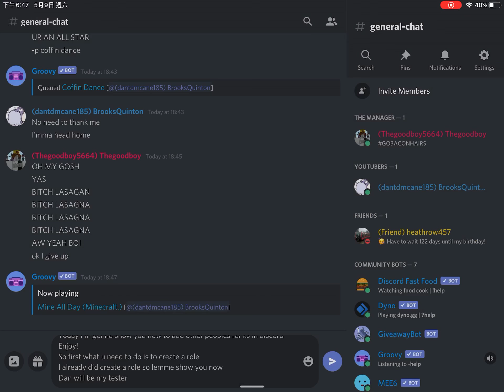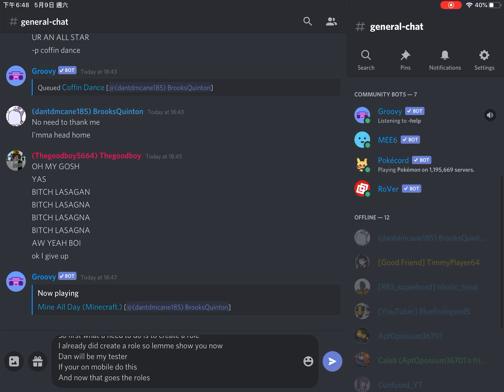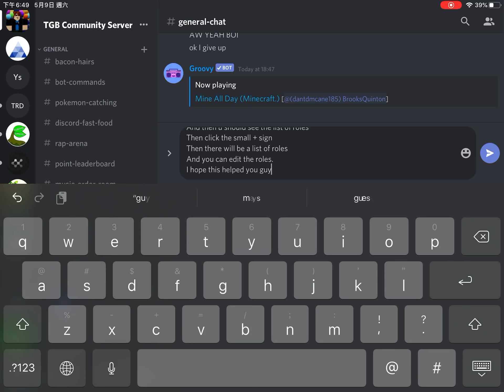How to edit other’s roles in Discord